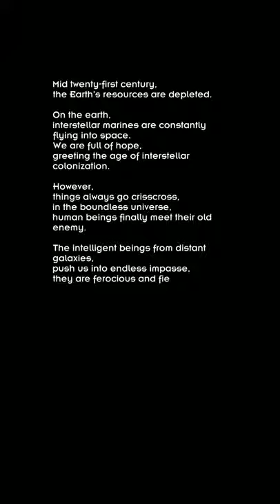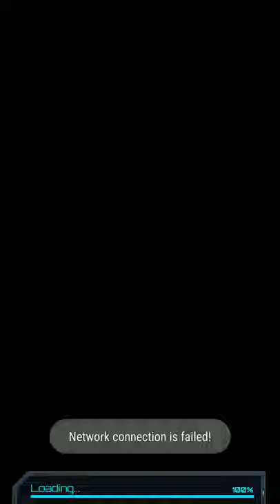Interstellar Brawl Android Human fight Zerg Gameplay ᴴᴰ